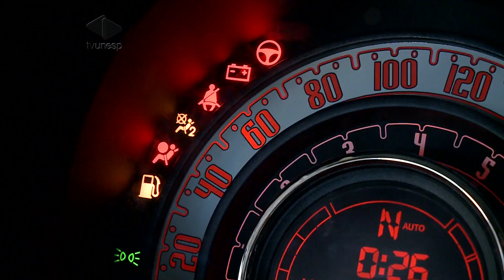Lei que obriga farol aceso na rodovia entra em vigor no país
Quem pegou a estrada a partir desta sexta-feira já teve que colocar um novo hábito em prática: acender os faróis do carro durante o dia. A nova lei do Código de Trânsito Brasileiro foi publicada no fim de maio e os motoristas tiveram 45 dias pra se adaptar. Quem não seguir a nova determinação vai pagar multa e perder pontos na carteira. Especialistas explicam se a exigência desgasta mais o carro.